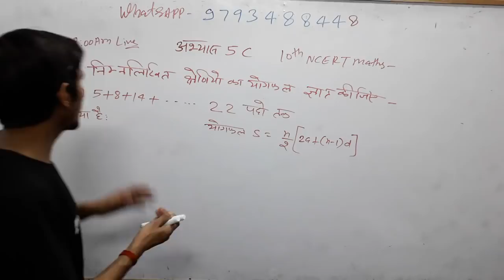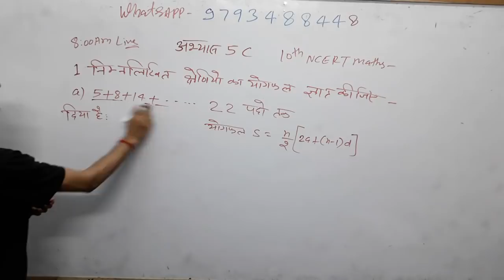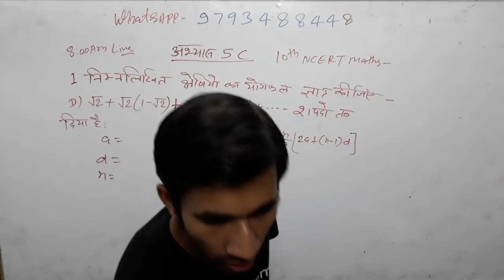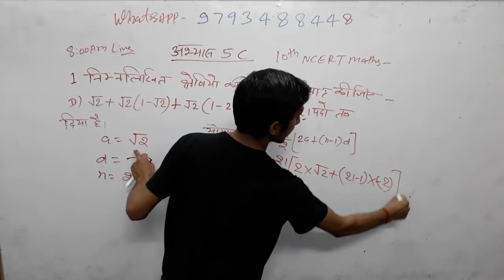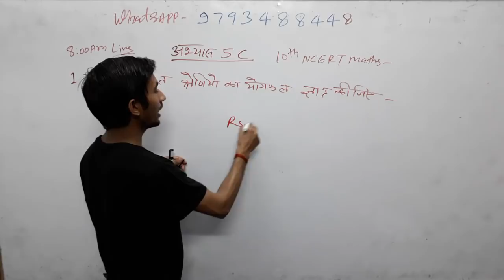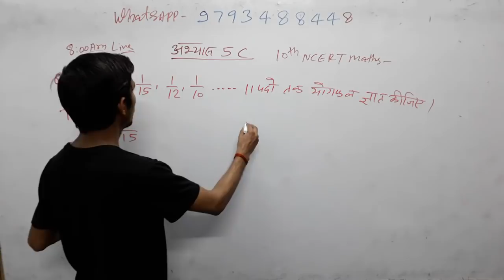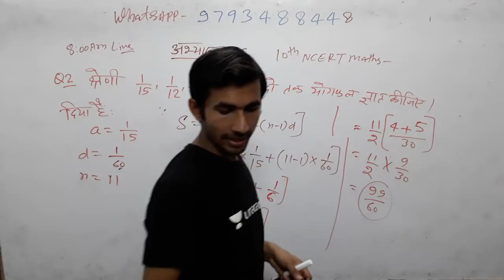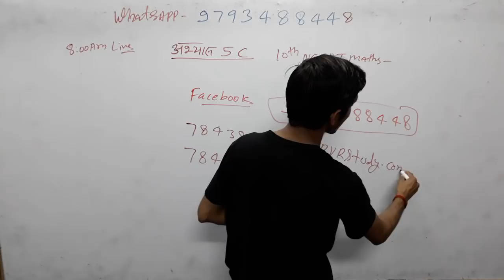🔴8:00am|10th maths_11🍎समांतरश्रेणी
3_ Follow on Instagram

 Updated sice 5 March 2019, 17:08:00,

5 मार्च 2019 बड़ा अपडेट देखिए क्लास का नया शेड्यूल

 CTET/TET
By _ RAJ"Sir

By_ Anuj'Sir

Common chapter

D.el.ed Maths

D.el.ed Maths

Updated since 5 March 2019, 17:08:15

24 hrs me quality improve ho jayegi.

1_ morning 5:00 Am
2-Evening 9:00 Pm

Current Affairs
Gk Gs/Science

🔴I have been used to make this video🔴
👉Microphone👈

☎ 78438_32 999
☎78438_33 999
Live classes,
Railway maths,
Banking maths,
Online coaching,
Online tayari,
Oneday exams full maths solution,
PVR Study,
CTET MATHS,
UP TET complete course,
TET maths,

Follow on